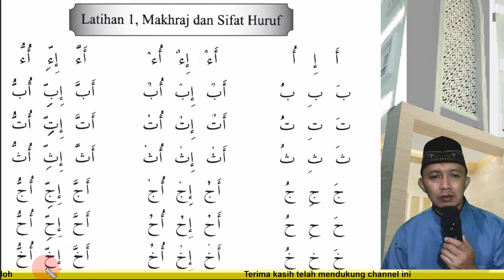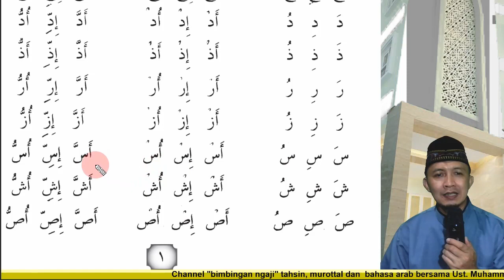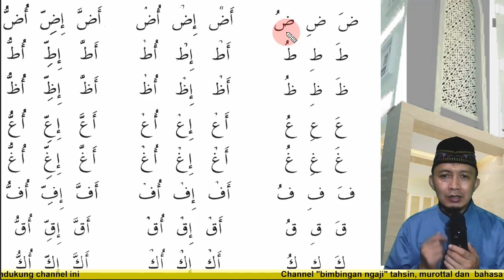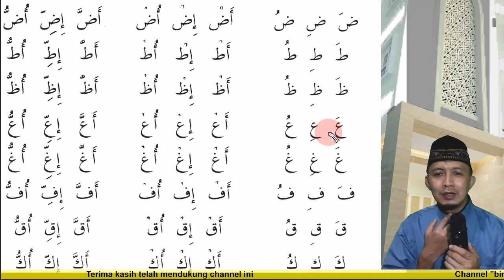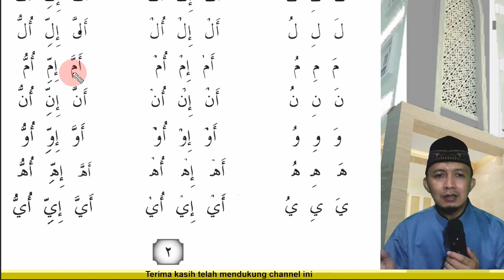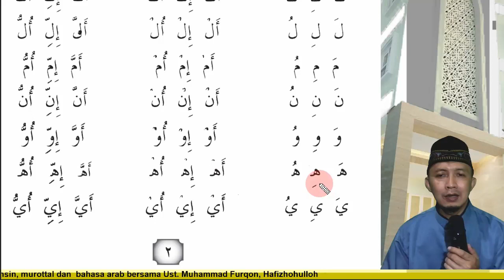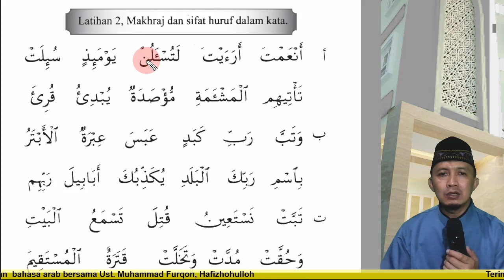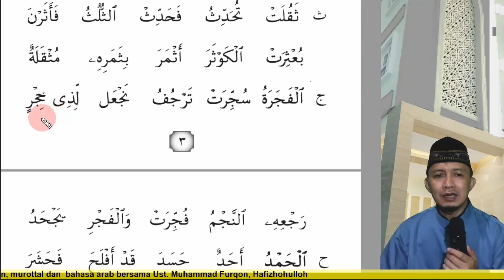LATIHAN MAKHROJ HURUF PALING MUDAH || KHUSUS PEMULA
Pada video ini di contohkan bagaimana membaca huruf- huruf hijaiyyah dengan benar dan tepat.

selamat belajar..!!